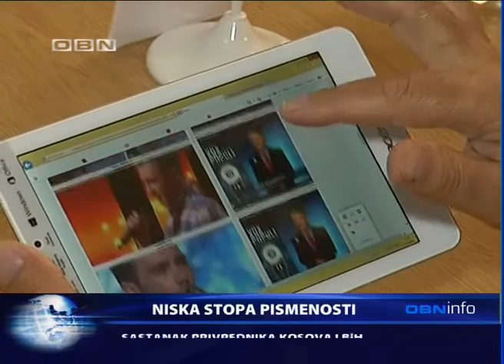OBN INFO 22 10 2015